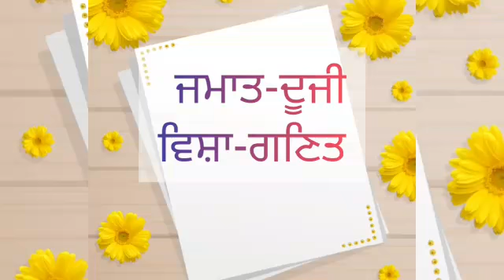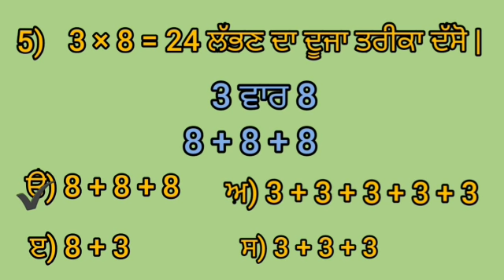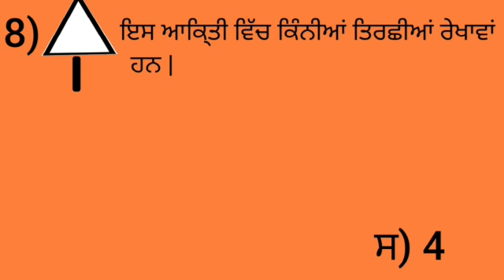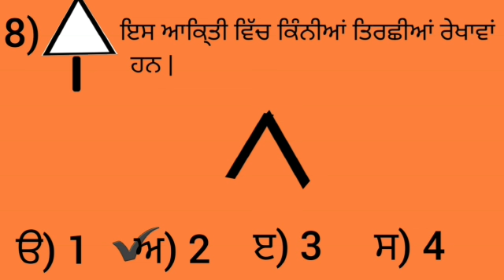Learn how to solve questions of Mission shat pratishat practice sheet - 4 in Punjabi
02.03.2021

ਜਮਾਤ : ਦੂਜੀ

ਪ੍ਰਸ਼ਨ ਨੰ : 5 ਤੋਂ 8

ਮਿਸ਼ਨ ਸ਼ਤ ਪ੍ਰਤੀਸ਼ਤ ਅਭਿਆਸ ਸ਼ੀਟ-4 ਦੇ ਪ੍ਰਸ਼ਨ ਹੱਲ ਕਰਨਾ ਸਿੱਖਣਾ ।